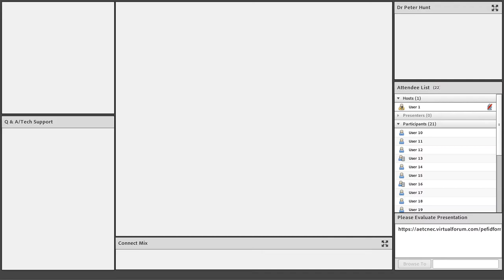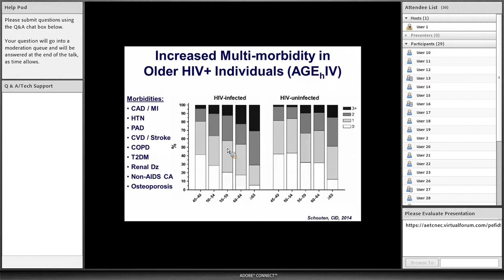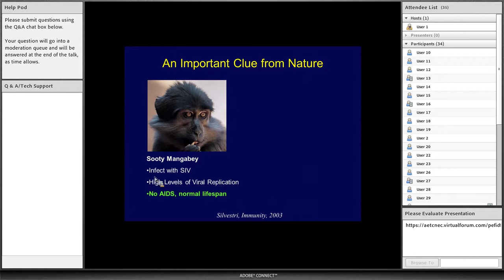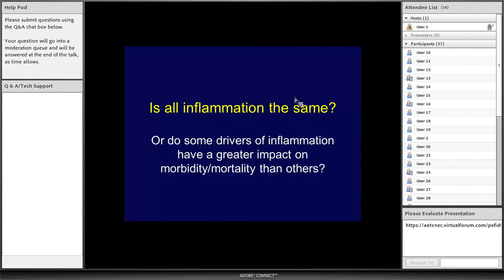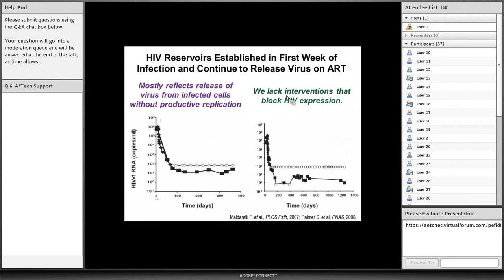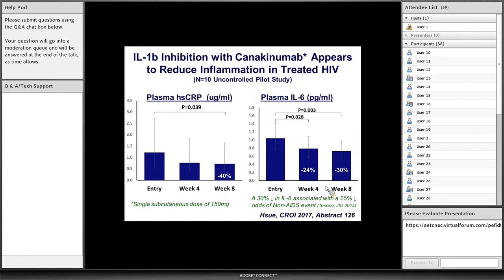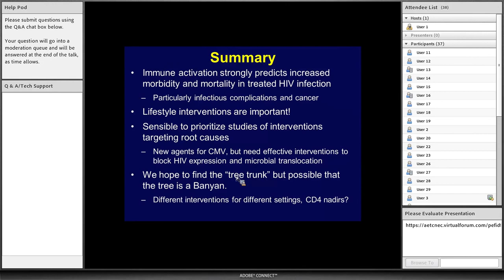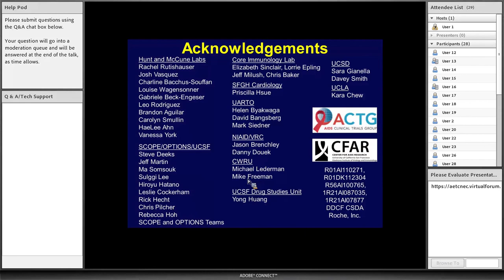January 2018 ACC: Immune Activation in Treated HIV: Does It Still Matter?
This talk reviewed the evidence that immune activation that persists despite effective ART-mediated viral suppression and
strongly predicts age-associated morbidity and mortality. The  therapeutic approaches currently being studied was also discussed.